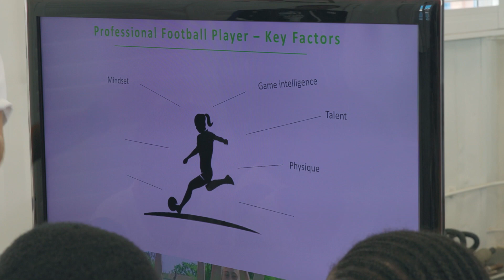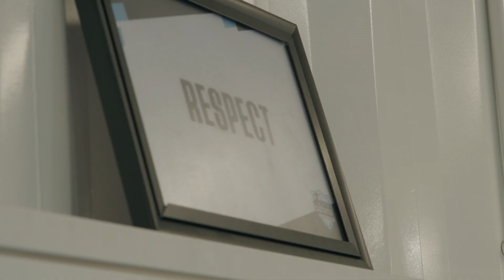YB and Julia Simic on Sky Sport News HD